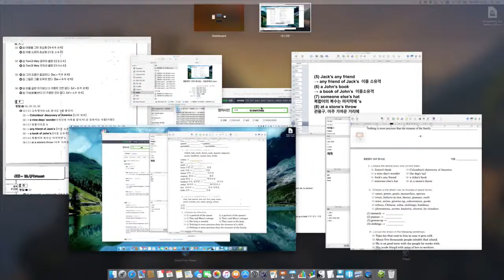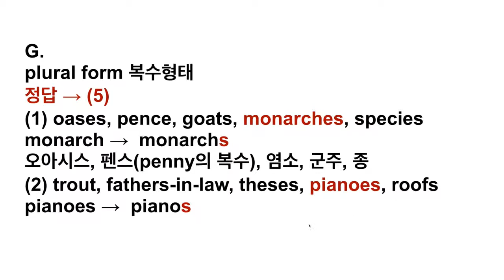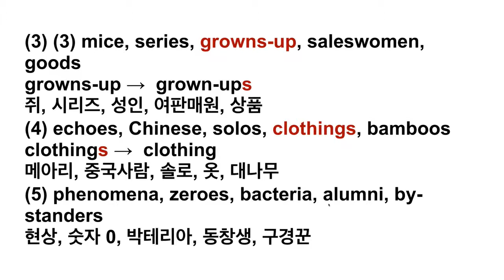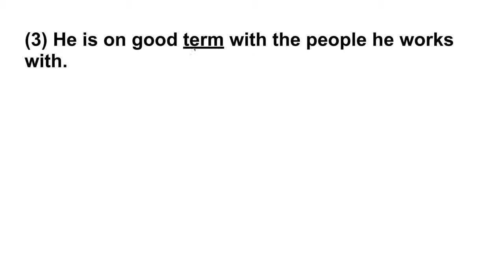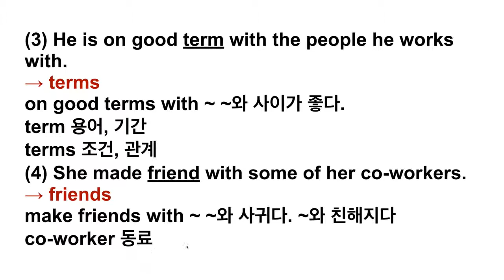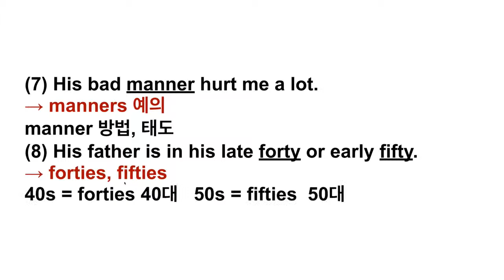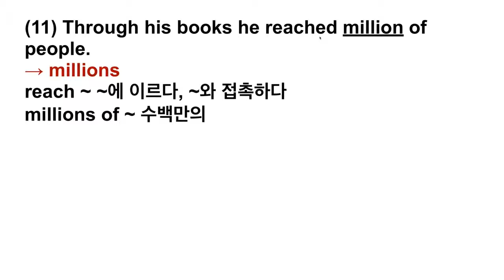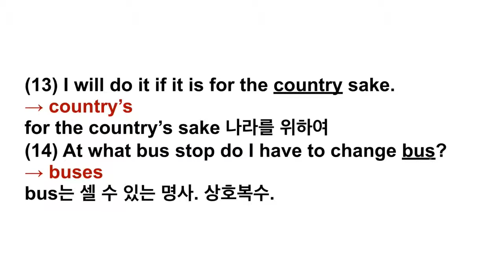종합영어 10과 명사(2) - 연습문제(2)